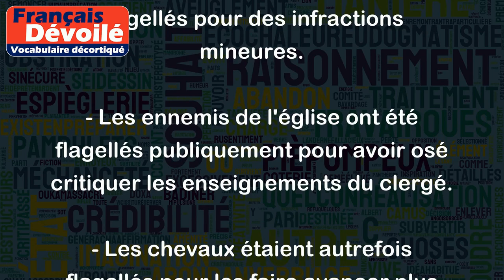Flageller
"Flageller" est un verbe qui signifie "frapper avec un fouet" ou "administrer une correction corporelle à coups de fouet, ou à l'aide d'un objet approchant".
Voici quelques exemples de phrases où "flageller" est utilisé:
- Pendant la cérémonie de la fête de Pâque, certains pratiquants se flagellent pour expier leurs péchés.
- Dans les camps de travail forcés, les prisonniers étaient souvent flagellés pour des infractions mineures.
- Les ennemis de l'église ont été flagellés publiquement pour avoir osé critiquer les enseignements du clergé.
- Les chevaux étaient autrefois flagellés pour les faire avancer plus rapidement lors des courses de char.
- Aujourd'hui, la flagellation est considérée comme une pratique cruelle et barbare, et est illégale dans la plupart des pays.